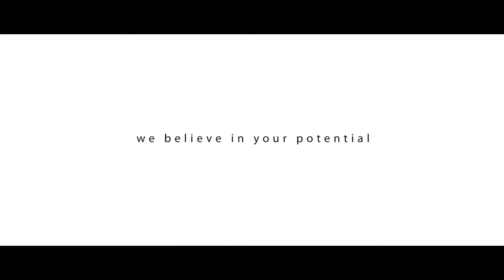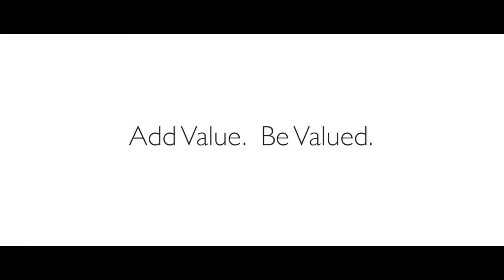Đội ngũ nhân viên và nhà khoa học hàng đầu tập đoàn Amway hỗ trợ các nhà phân phối trên toàn cầu